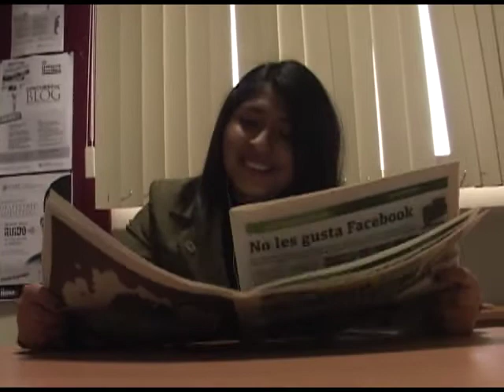Spot Valores Humanos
Aula: 105
Grupo: 3
Integrantes: Annialuz Ccora, Carla Velasquez, Karina Rodriguez, Margarita Carpio, Osmar Zárate, Ina Alfonzo, Ylein FloresFlores.